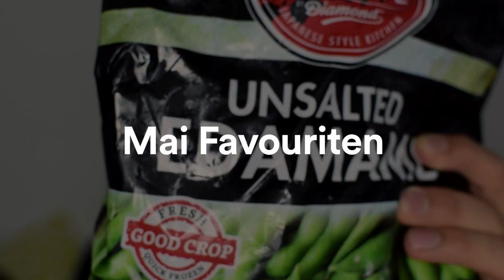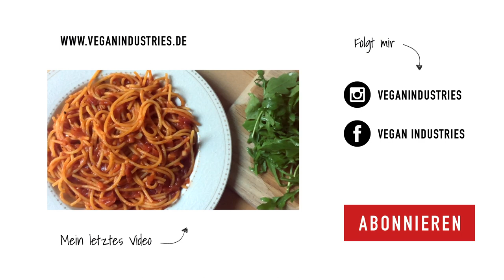MAI FAVORITEN: Green Special! | VEGANINDUSTRIES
Alles Grün macht der Mai! Leicht verspätet, aber noch top aktuell, gibt es heute meine Favoriten aus dem Monat Mai. Viel Spaß!

MUSIC »

EQUIPMENT
➝ Nikon D5300 ›